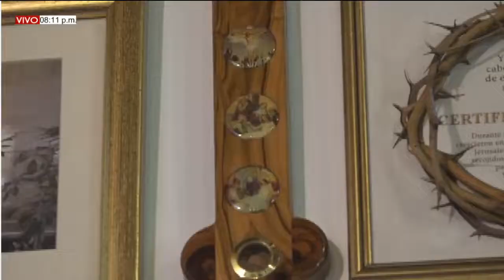EUCARISTÍA SÁBADO (06/02/2021) IV SEMANA DEL T.O - PBRO. MIGUEL VILLAMIZAR.